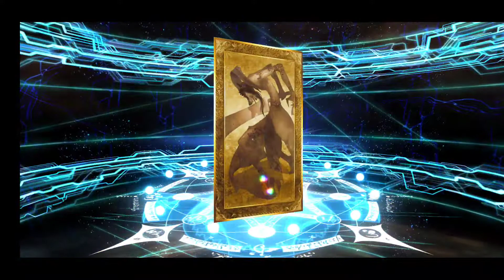【FGO】PU2まで待てなかったアヴァロン・ル・フェPUガチャ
モルガン出るとしてもPU2やと思ってたんや...